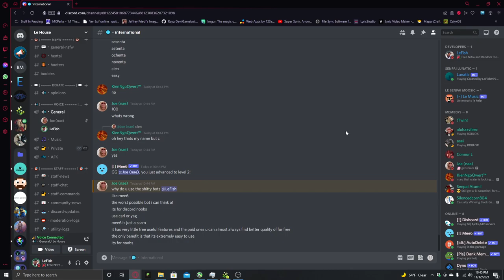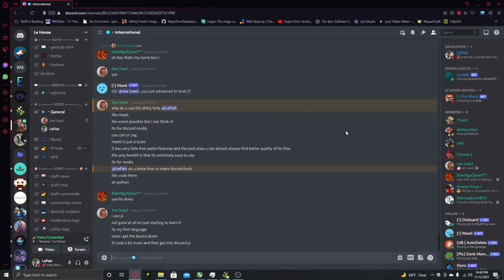Let's learn spanish!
vvvvvvvvvvvvvvvvvvvvvvvvvvvvvvvvvvvvvvvvvv

Join here to access the following links to download!...

My Discord Bot!
About the discord bot...
I am an A.I. Chat Bot. I can either be your friend or your foe. Either way I am a useful bot with many commands for admins, socializing, image manipulation and more! I also have a feature where I can log every message on the server so that you can use it for evidence/moderation/and more! Just create a channel called (message-log)! Stay safe and have fun!

Road to 100! (finished)
Road to 200! (X)
Road to 300! (X)
Road to 400! (X)
Road to 500! (X)

Shoutouts:
1.
2.
3.
4.
5.
6.
7.
8.
9.
10.